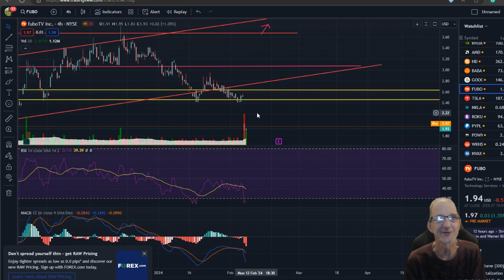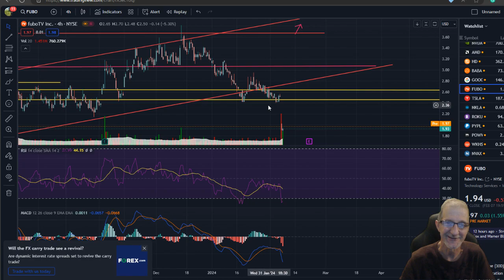Fubo Stock... What gives fubo !!